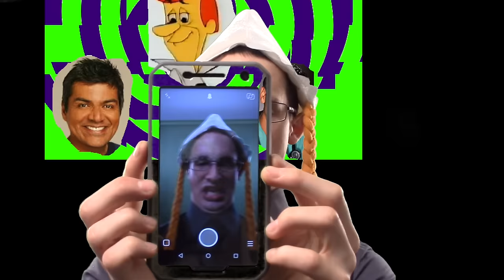General Joystick- "Down the Drain"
by General Joystick-from the album Jokingly Creates

Edited by Ken Fritz

Starring:
Bryan Bednarek
John Cebula
Ken Fritz
Ian Lucas

Cameos:
Louis Dellorto
Joe Guagenti